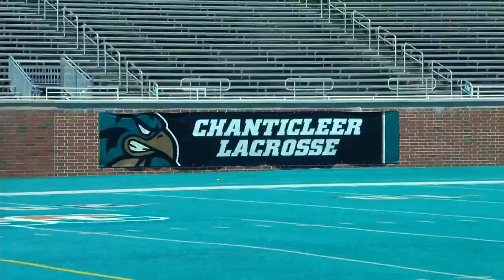Coastal Carolina women's lacrosse gets historic win over Vanderbilt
Coastal returns to action on Sunday, April 16, as the Chants will travel to Lindenwood to start a 3-game road stretch.